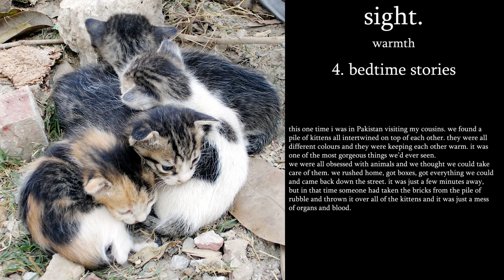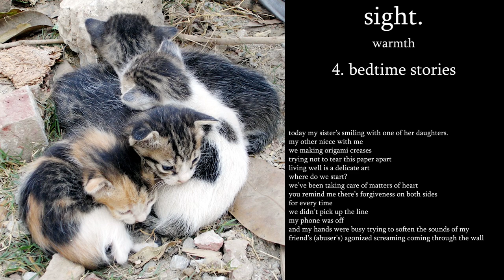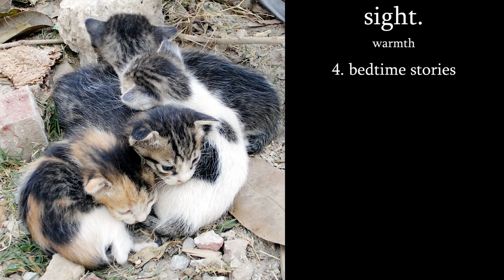sight. - bedtime stories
i owe it to myself to get better.
there was a time when i actually thought i would drown
into all of my feelings for all of eternity
there isn’t no healing from the point of suicide
you feel me? i almost took that road before
years later, still having mixed feelings about it
still have doubts
want to shout
it feels like i’m trapped
eternal hell
time swells and shrinks until it looses meaning
well of feelings with no floor and endless space inside
no place to hide from yourself no more
drugs can let you escape
but won’t get you through that door until you learn to let go
i had wandered up to Rome while roaming
didn’t realize i was trying to keep up with the Romans
until a mysterious mix of medicine got me rolling

careful what you call home.
environment either eats or feeds your dome
where the fuck did i go?
i’m snorting percs, like “fucking waking up tomorrow morning”
i’m mourning my childhood
my own father beat me and broke me down
until the day i woke up with no memories of who i am or who i’ve been
(love you, Abu)
sometimes even i can’t relate to me
how is anybody else gon’ see what i see?
but then i get reminded
that we all have our stories.

this one time i was in Pakistan visiting my cousins. we found a pile of kittens all intertwined on top of each other. they were all different colours and they were keeping each other warm. it was one of the most gorgeous things we’d ever seen.
we were all obsessed with animals and we thought we could take care of them. we rushed home, got boxes, got everything we could and came back down the street. it was just a few minutes away, but in that time someone had taken the bricks from the pile of rubble and thrown it over all of the kittens and it was just a mess of organs and blood.

i wonder if my childhood innocence died with that scene.
some shit’s as senseless as it is obscene.
feel free to shed a tear
or even if you don’t, i’m sure you can relate.
we’ve all had our fair share of rotting food on our plate.
born into a dismal fate.
no escape.
feeling like death is already a few years late.

i tried telling my sister she deserves someone who would respect her.
i could tell it struck a chord. her ex-husband almost ended her life.
both hands around her vocal chords, she couldn’t scream for help,
hit him over the head and ran to our brother.
her skin was still purple.
he later told her he felt her life leaving but he couldn’t stop himself
that boy needs some help.
he’s had some pretty shitty cards dealt.

today my sister’s smiling with one of her daughters.
my other niece with me
we making origami creases
trying not to tear this paper apart
living well is a delicate art
where do we start?
we’ve been taking care of matters of heart
you remind me there’s forgiveness on both sides
for every time
we didn’t pick up the line
my phone was off
and my hands were busy trying to soften the sounds of my friend’s (abuser's) agonized screaming coming through the wall
i’m aware i should have been there
but my soul was all spent and stripped bare
‘til there’s nothing there.
just skin and hair.
empty shell in despair.
got me feeling like i really don’t care,
but in reality i’m just not all there
‘cause my wares are teared.
but we dare to pair
and share our care
we in repair
embrace our tears
we face what’s there
we bear to stare our depression in the eyes and ask
“is there some reason you’re here?”